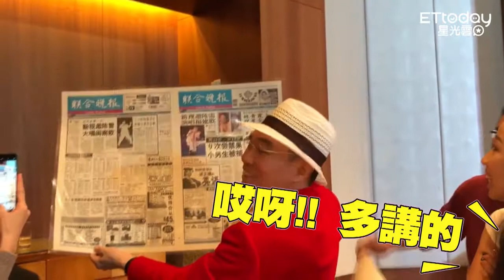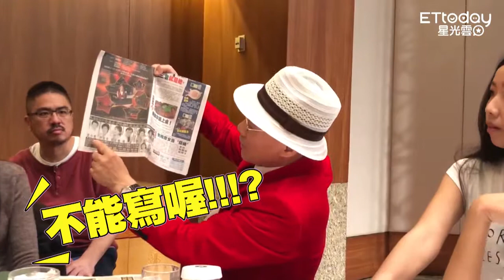陳雷帽子造型太經典 粉絲強吻衝上台瘋搶帽